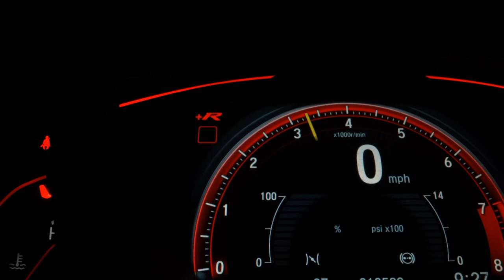MERCEDES-BENZ CLA 200 - 2015 - São Paulo/SP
Versão Vision 1.6 Aut Top de Linha C/ Active Parking Assist + Ar Dual Zone + Couro + Multimídia + Paddle Shift + Teto Solar.

Dados do Veículo
Veículo: MERCEDES-BENZ / CLA 200 1.6 VISION 16V
Ano: 2015/2015
Combustível: GASOLINA
Portas: 4 PORTAS
Câmbio: Automático
Cor: PRETA
KM: 58.000

✅ Air Bag
✅ Alarme
✅ Ar Condicionado
✅ Ar Quente
✅ CD Player
✅ Desembaçador Traseiro
✅ Direção Hidráulica
✅ Disqueteira
✅ Encosto de Cabeça Traseiro
✅ Farol Xenônio
✅ Freio ABS
✅ GPS
✅ Rádio
✅ Rádio e MP3
✅ Retrovisor Fotocrômico
✅ Retrovisores Elétricos
✅ Teto Solar
✅ Travas Elétricas
✅ Vidros Elétricos
✅ Kit Multimídia
✅ Trio Elétrico
✅ Piloto Automático
✅ Entrada USB
✅ Bluetooth
✅ Porta Copos
✅ Trava Elétrica Central
✅ Bancos Elétricos
✅ Direção Elétrica
✅ Câmbio no Volante (Borboleta)
✅ Ar Digital
✅ Sistema ISOFIX
✅ Bancos Esportivos
✅ Assist. de Estacionamento (Park Assist)
✅ Rádio USB